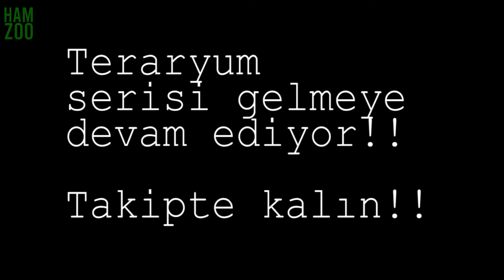Bir ekosistemin 5. günden, 56. güne değişimi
Selamlar, sizlere bir terrarium'un 56 günlük değişimini göstermek için bir video hazırladım. İyi seyirler.